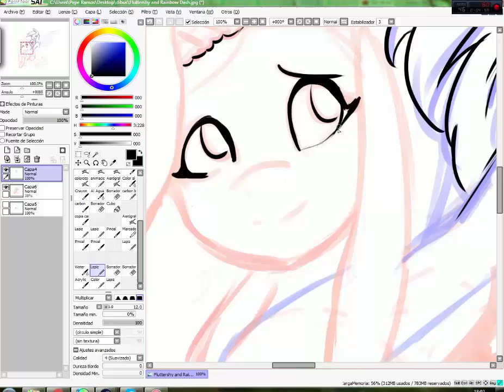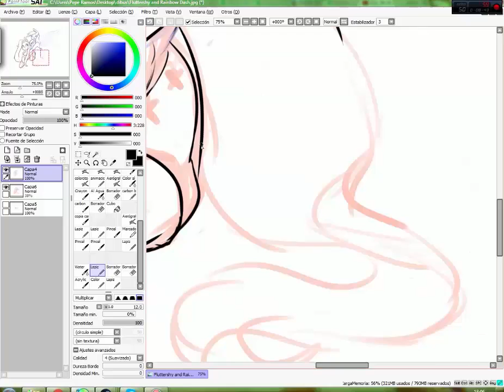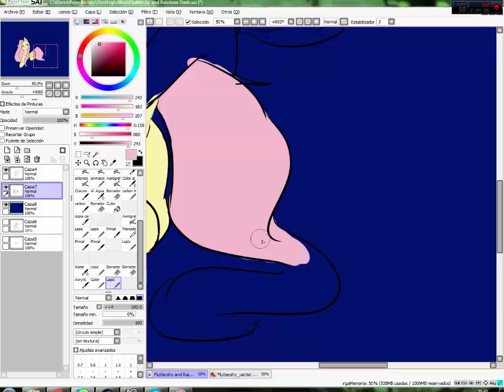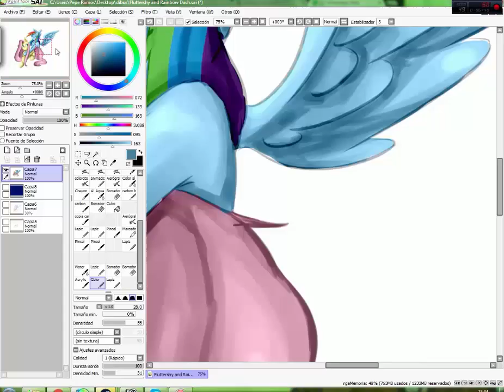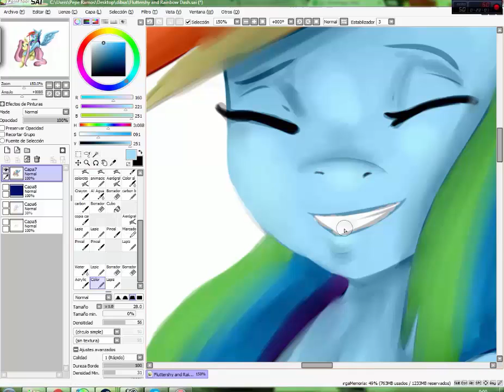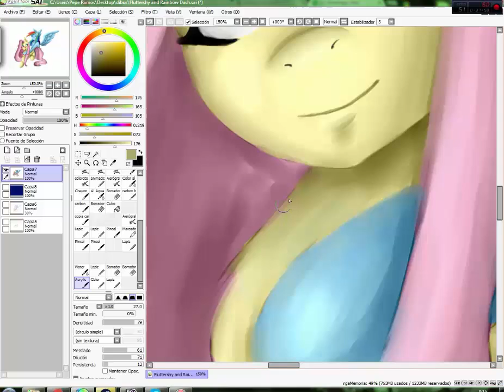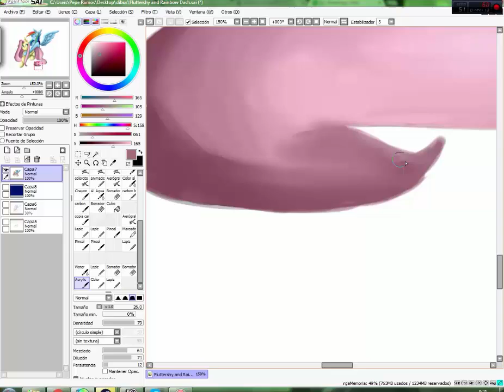MLP - Fluttershy and Rainbow Dash - Speedart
¿Hay algo que decir en realidad? lol

Canciones:
This day aria - Music Box version
Smile Smile Smile - Music Box version